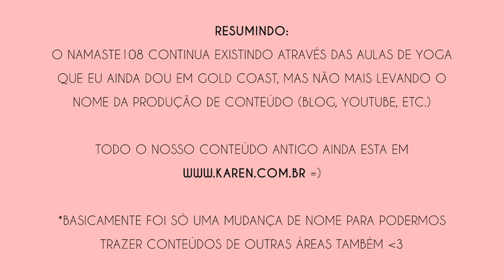O FUTURO DO CANAL | O QUE ACONTECEU COM O NAMASTE108?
Esse é o primeiro vídeo de 2019 e eu vim contar pra vocês sobre o futuro do canal e o que aconteceu com o Namaste108! Esse é o ano de pegar sonhos antigos da gaveta e traze-los de volta a vida! :)